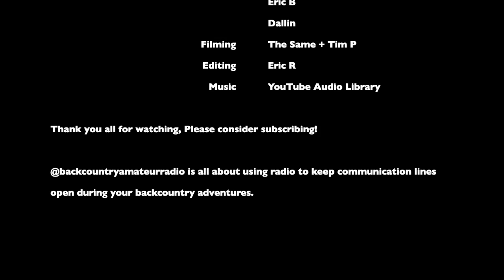Homebrew Ski Movie - Backcountry Skiing in the Wasatch Mountains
Check this out and please let me know what you think